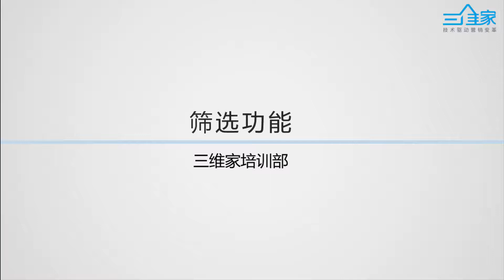[Cloud FAQ] The features of Libraries Filter / 筛选功能 | AiHouse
This video will be in Chinese. We apologize for any inconvenience caused